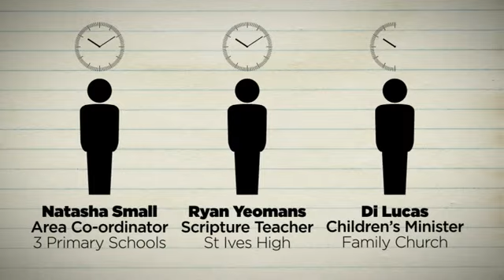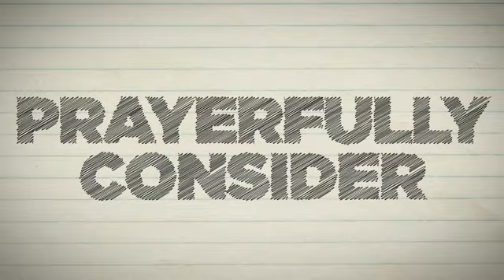Deputy principal of St Ives public High school in NSW calling school a "mission field"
In this video, the Christ Church St Ives, talk about how they are able to use the Special Religious Education program in public NSW schools to recruit students to become disciples for Jesus Christ.

The Deputy Principal at St Ives High, John Walker, freely admits here in this video that his school is being used for this purpose.  This is a public secular school, and Mr Walker is an employee of the NSW Dept of Education.  How he can go on camera and publicly admit to allowing his school to be used as a "mission field" now requires an answer from the NSW government.